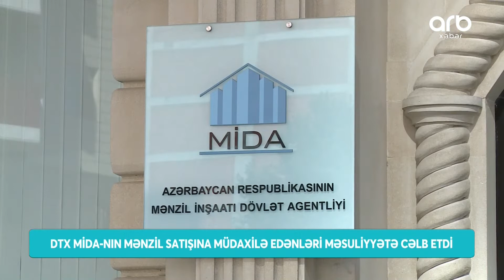DTX MİDA-nın satışına müdaxilə edənləri məsuliyyətə cəlb etdi – ARB Xəbər